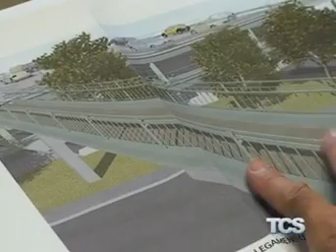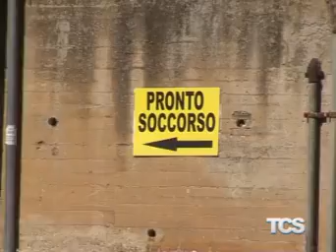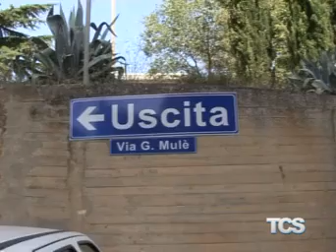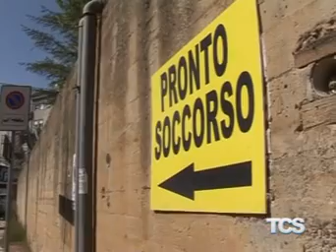Tg del 26 Gennaio 2017